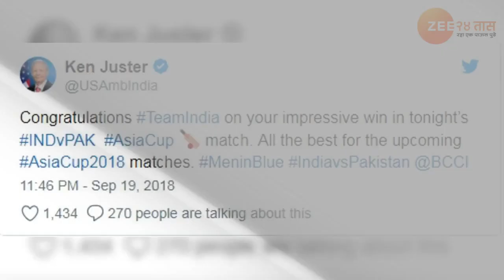पाकिस्तानच्या पराभवावर अमेरिका खूश, भारताला शुभेच्छा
आशिया चषकच्या दुसऱ्या सामन्यात भारताने पाकिस्तानवर 8 विकेट्सने दणदणीत विजय मिळवला.